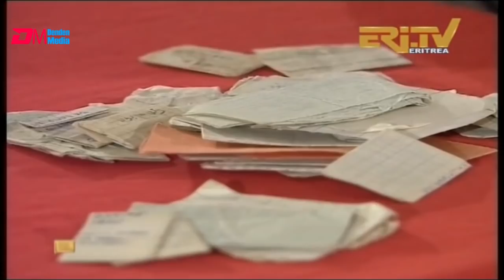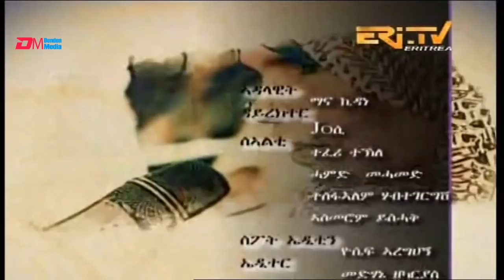ሳይዳ : ምስ ህዝቢ ደቀምሓረን ሰራሕቲ ቅያን ኣዴታት - 2ይ ክፋል | sayda talk show - part 2 | ERi-TV